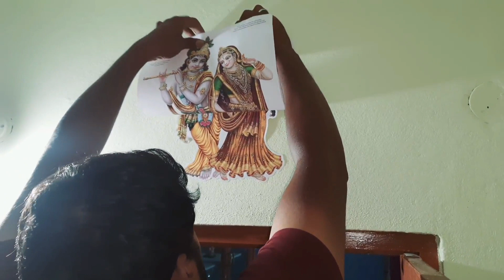Online wall stickers Ganesh walltickers Radhakrishna wallstickers#Krishna wallstickers😍😍😍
NK&RR COLLECTIONS 😍

ONLINE COLLECTIONS

CASH ON DELIVERY AVAILABILE 👍

RETURN AVAILABILE 👍👍👍